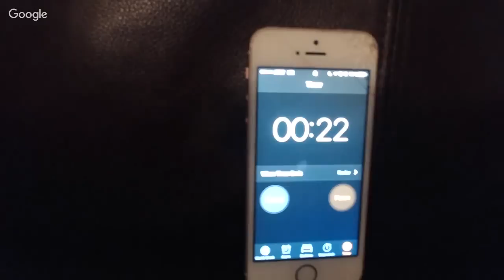MY FAREWELL?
On a side note.. LET'S GO CUBS!

Please Note:
All requests for “shoutouts” get you banned
All Trolls will be banned

Strava: Erik”TheElectric”Lamkin
GamerTag: ErikTheElectric